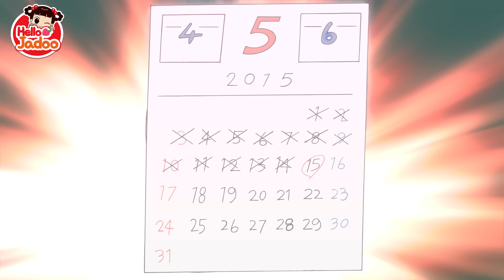I am a Painter / Michelan Jadoo / Hello Jadoo